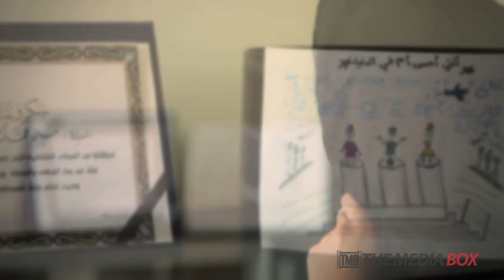Goody Mother - 2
Goody Basamah Social Media Commercial